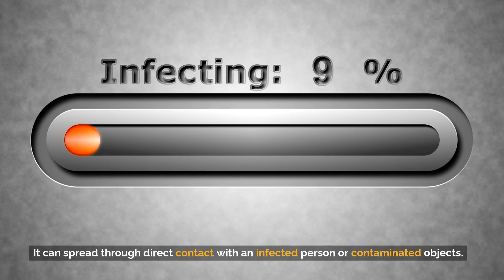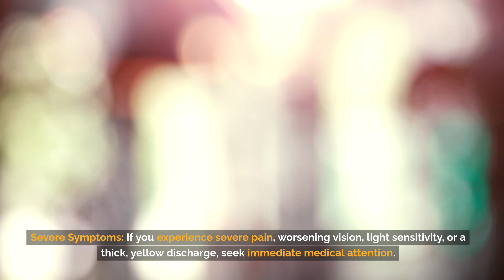Say Goodbye to Conjunctivitis and pink eye: Uncovering the 3 Root Causes of Eye Pain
Are you tired of dealing with eye pain, redness, and discharge? Say goodbye to conjunctivitis and pink eye once and for all. We're here to uncover the three root causes and help you find relief.

Cause number one: Viruses. Viral conjunctivitis is highly contagious. It spreads through direct contact, and often accompanies a cold or respiratory infection. This type of pink eye usually clears up on its own, but it can be uncomfortable and inconvenient.

Cause number two: Bacteria. Bacterial conjunctivitis is commonly known as "pink eye." It's characterized by redness, discharge, and a gritty feeling. Antibiotics are often prescribed to clear up this type of infection, but proper hygiene is also crucial in preventing its spread.

Cause number three: Allergens. Allergic conjunctivitis occurs when our eyes react to substances like pollen, pet dander, or dust mites. Itchy, watery eyes and redness are common symptoms. Avoiding allergens, using artificial tears, and taking antihistamines can provide relief.

If you're experiencing eye pain, it's essential to identify the root cause. Viruses, bacteria, and allergens can all trigger conjunctivitis and pink eye. Consult your healthcare professional for a proper diagnosis and the most suitable treatment options.

Take control of your eye health. With the right knowledge and treatment, you can conquer conjunctivitis and pink eye. Don't let eye pain hold you back any longer. Find relief, and get back to enjoying life.

I EAT These TOP 8 anti aging foods To REVERSE AGING ¦ Healthy lifestyle with Healthy eating
Dandruff treatment at home ¦ What cause the dandruff ¦ How to get rid of dandruff ¦ Hair Care Tips